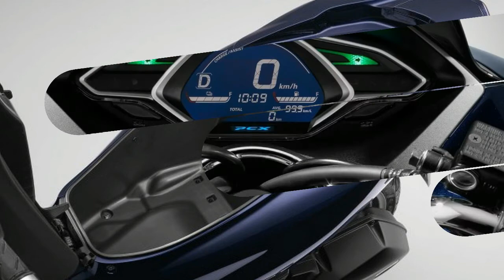HOT NEWS !!NEW 2018 Honda PCX Hybrid And Electric Scooter - High Output Battery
HOT NEWS !!NEW 2018 Honda PCX Hybrid And Electric Scooter - High Output Battery - It can be hard to get excited about a new scooter design for the 2018 model year, especially when so many other crazy machines are being unveiled at the Tokyo Motor Show today (new Honda Gold Wing, Yamaha’s three-wheeled motorcycle of awesome, and the Kawasaki Ninja 400…just to name a few), but give us a minute here.